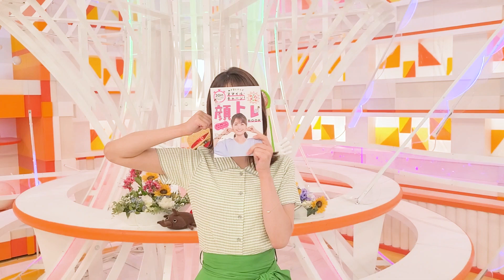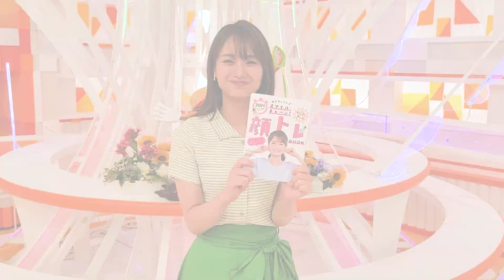【スマイルチャージ】書籍化の裏側見せちゃいます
きょう1日を笑顔で過ごすためのエクササイズ
「スマイル・チャージ！」が書籍化、発売中！

▽30秒であなたの印象が変わる！
　めざましテレビ「スマイル・チャージ！」顔トレBOOK（宝島社）

△アナウンサーの知られざる素顔や番組ではお伝えきれない情報をお伝えします！
　少しでもめざましテレビがみなさまの元気につながりますように！

ニュース&スポーツにエンタメ&トレンド家族でみたい新情報のシャワー▽ココ調で身近な疑問検証▽めざましじゃんけん▽きょうのわんこ▽紙兎ロペ▽占い

「ココ調」&「やってセイカ！」&鋭い切り口でお伝えするnews企画&旬なタレントにスポットを当てたエンタメ企画（7時20分ころ）

▽ Twitterでは、放送予定の内容を随時更新中！
▽ Instagramでは、出演者がたくさん登場！